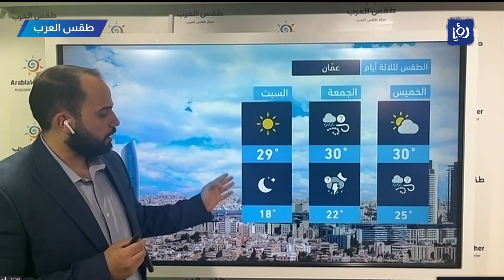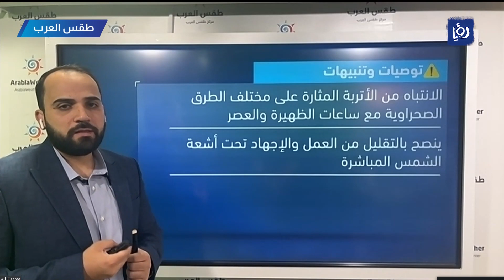منخفض خماسيني يؤثر على المملكة مع فرصة لهطول الأمطار